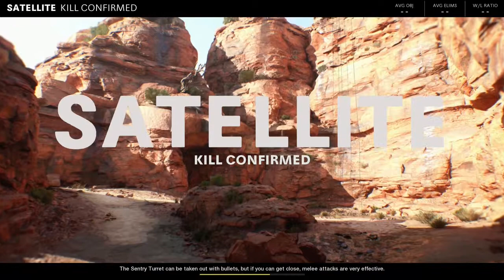Cod Cold War Beta #11 - AWESOME Milano and Hauer 77 Montage on Satellite